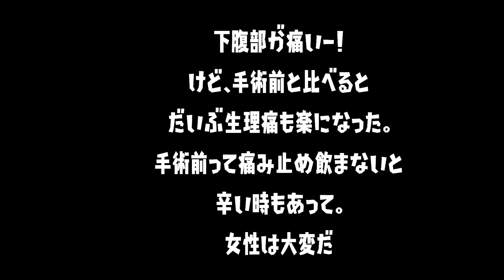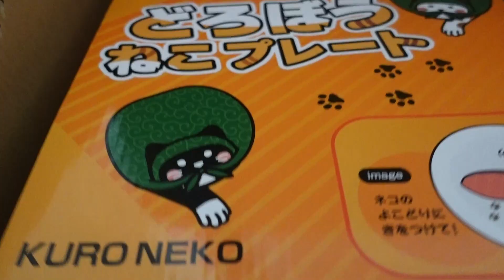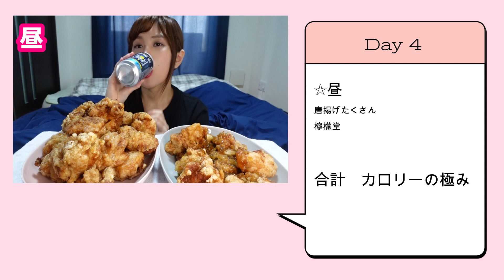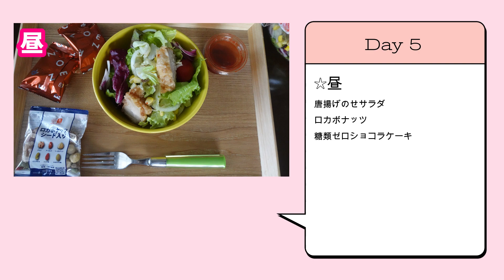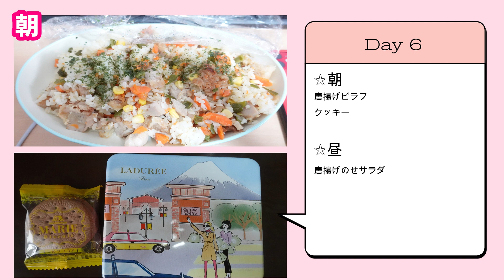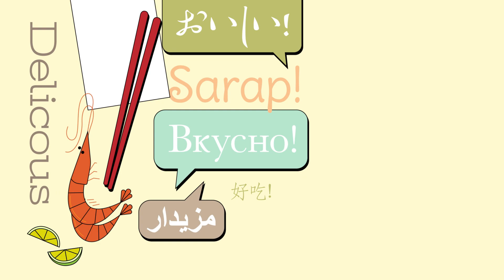【ダイエット】病院行った後はご褒美が必要。体重46kgを目指す女のダイエットvlog(5週目)